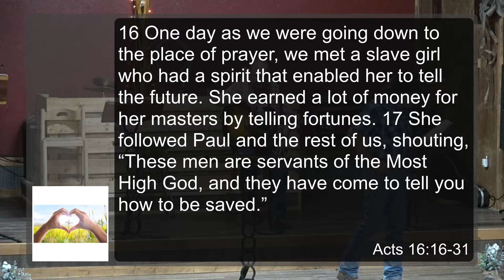HTCC July 27, 2022 06 50 09 PM